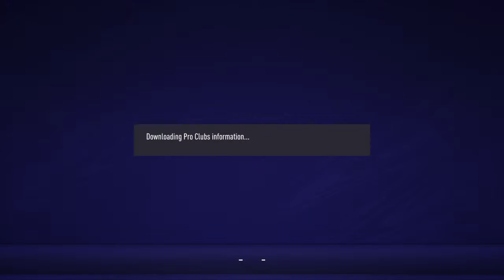Kingston College VS Torcha Squad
Join the galaxy and enjoy great gaming